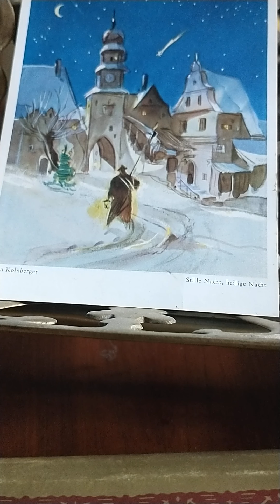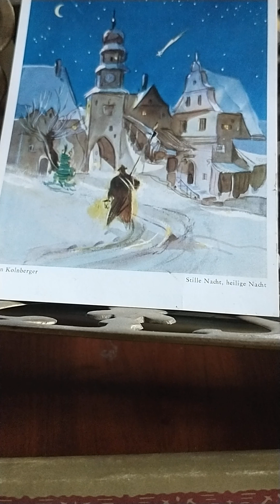Christmas Meditations by Carl Bergren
piano improvisations on four melodies.